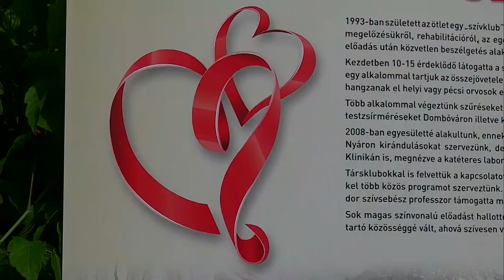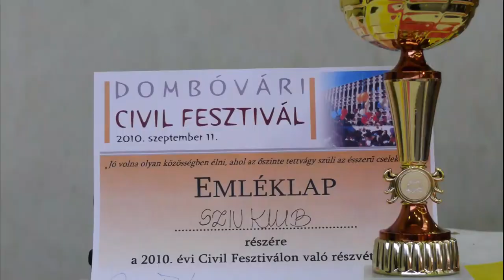Dombóvári Szívklub 20200721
A dombóvári Szívklub egyesület történetének kezdete  27 évvel ezelőttre tehető, amikor dr. Bereczki Mária kardiológus felismerte, hogy rendelési időben sajnos nincs idő és lehetőség mélyebben kutatni a páciensek szív- és érrendszeri betegségeinek okát, nincs idő egy megnyugtató beszélgetésre. Ekkor létrehozott egy klubot, ahol szakorvosokkal találkozhattak a betegek kötetlen formában. Mára már ezen túl hangulatos kirándulásokat és kulturális programokat is élvezhetnek a klubtagok.